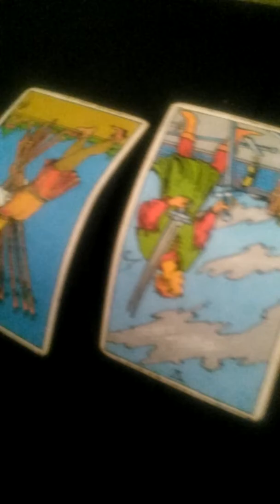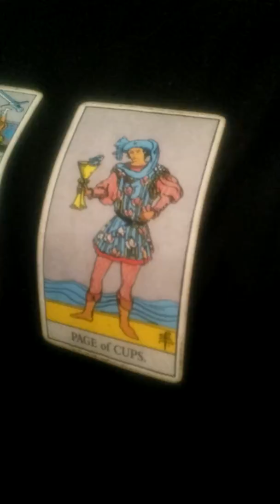Playing Diane Domino In My Future Dungeons And Dragons 3.5 Games Tarot Reading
In this video, I'm doing a tarot reading for myself on what's going to happen when I play Diane Domino In My Future Dungeons And Dragons Version 3.5 games